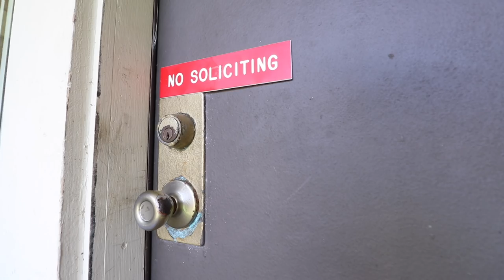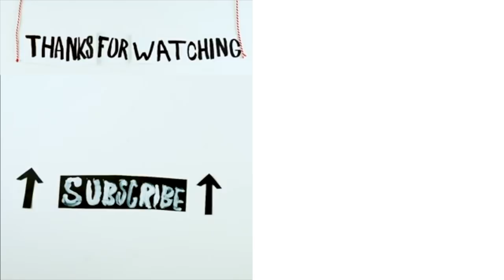SAYONARA SOCIAL MEDIA!